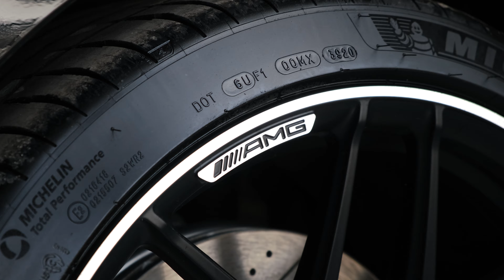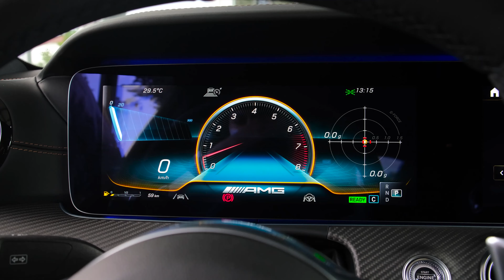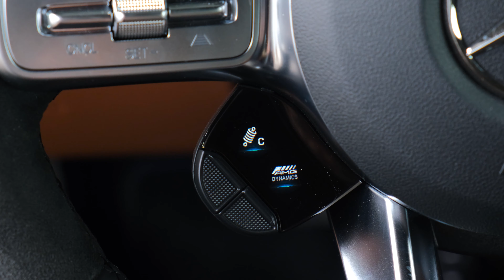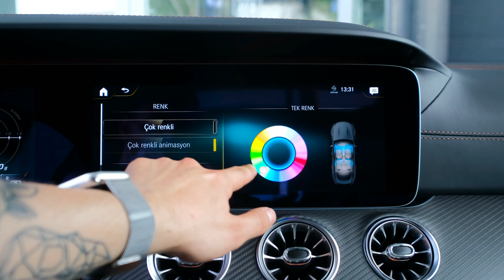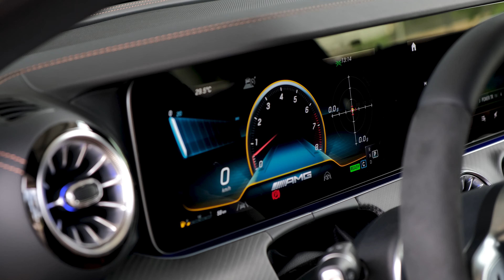2021 Mercedes AMG GT 53 - Exterior and interior Details (Wild Sedan)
2022 Mercedes-AMG GT43 / GT53 / GT63

Starting at: $91,000 est

Highs Supercar performance with the optional V-8, bold styling, more tech than a Best Buy store.Lows Complex infotainment layout, eye-popping price tag, limited rear-seat headroom.Verdict This ballistic sedan won't be  confused with a run-of-the-mill Mercedes no matter which engine is under its hood.

Overview

If you like the idea of blasting around in the Mercedes-AMG GT sports car but need a rear seat to justify dropping that kind of cash, allow us to suggest the 2022 GT sedan. It combines the performance and grin-inducing handling of the GT with a rear seat—your choice of a three-seat bench or two bucket seats—so that you can share your high-speed adventures with friends and family. The base powertrain delivers a robust 362-hp and the top-spec GT63 S comes with a twin-turbo V-8 that makes a whopping 630 hp. After you've left your mark on the race course or have finished tearing up your favorite local backroad, the GT sedan can almost emulate Mercedes' other luxury cars thanks to an adjustable suspension with a comfort mode and a host of luxury-and-convenience features to pamper both driver and passengers.

Mercedes-AMG offers a broader lineup of personalization options for 2022 with more wheel choices, additional upholstery combinations, new interior trims, and more available exterior colors, including new Starling Blue and Cashmere White hues. They've retuned the suspension to both satisfy drivers looking for additional sport and those who are after more comfort. Speaking of comfort, the car's rear bucket seats can now be swapped out for an optional bench.

GT43: $91,000 (est)
GT53: $108,000 (est)
GT63: $149,000 (est)
GT63 S: $171,000 (est)

Although there isn't a dud in this family of fast four-door hatchbacks, the most potent GT63 S model delivers the comfort and practicality of a family-friendly hatchback sedan with the intense power and performance of a supercar. AMG cranks up its twin-turbocharged V-8 to 630 horsepower, which drops its zero-to-60 mph time to just 2.9 seconds according to our test data and adds larger 20-inch wheels and tires for additional grip. It's also the only variant to feature a standard Drift Mode within its all-wheel-drive system. Just push the button, and the GT63 S becomes rear-wheel drive for more spirited track driving and high-school-style burnouts and power slides.

Under the hoods of both the GT43 and GT53 is a robust inline-six-cylinder engine that features a turbocharger, an intercooler, an electric supercharger, and a small electric motor. From a stop, the electric motor and supercharger fill in the brief lapse before the turbo is spinning out full boost. The 3.0-liter, which packs a combined 429 horsepower in the GT53, snaps necks whenever you touch the accelerator. In our testing the GT53, which features a conventional nine-speed automatic transmission, accelerated to 60 mph in 4.1 seconds, and its sport-tuned suspension delivered flat, responsive cornering and sports-car levels of grip. We haven't tested the new-for-2021 GT43, however. The GT63 and GT63 S are powered by a thunderous 4.0-liter V-8. The engine is a technological tour de force with dry-sump oiling, direct injection, and two turbochargers mounted in its V. It's rated to produce 577 horsepower in the GT63, but it's cranked up to 630 horsepower in the GT63 S.

While much of the GT's interior is shared with the other four-door coupe from Mercedes, the CLS, the large console between its seats appears to have been pulled from the GT sports car. It's a bit intrusive but makes for a sporty cockpit feel. The interior design overall is futuristic and visually exciting, but some of its ergonomics can take some getting used to. This is also a four-seater, which may be an issue for some families. Aggressively bolstered sport seats are standard and comfortable, while a fat and flat-bottomed steering wheel, aluminum trim, and digital gauge cluster fit the sedan's high-performance mission. Build quality is exceptional, and the materials are in line with AMG's pricing.

Infotaindent and Connectivity

Unfortunately, the AMG's infotainment system, while impressively capable, is complicated and can be frustrating to use. On the upside, its 12.3-inch screen is massive, and Apple CarPlay integration is standard along with wireless phone charging and navigation. Onboard Wi-Fi is available along with a rear-seat central touchscreen display. The front-seat area features three USB ports, and there are two more in the back.